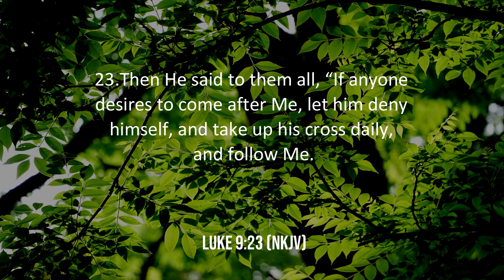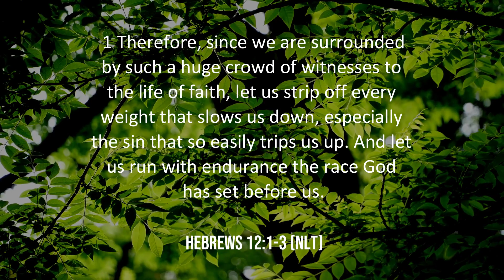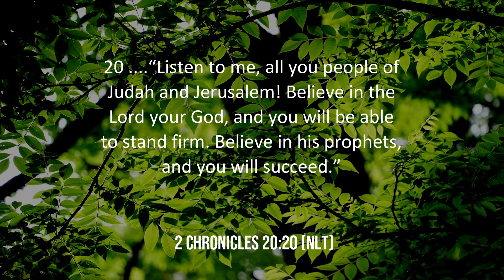RTF Lesson 8 | Christian Sacrifice & Leaps of Faith | Quarter4 2022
Our Real Time Faith Sabbath School lesson this week will be looking at the putting total trust in Jesus by having faith in Him.